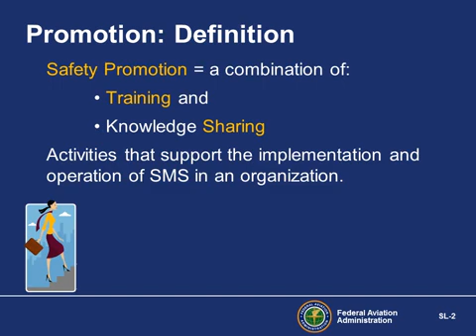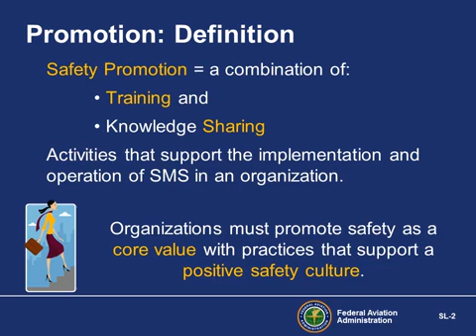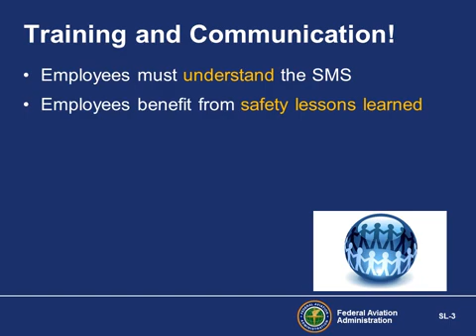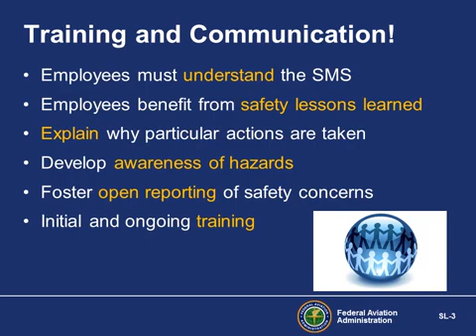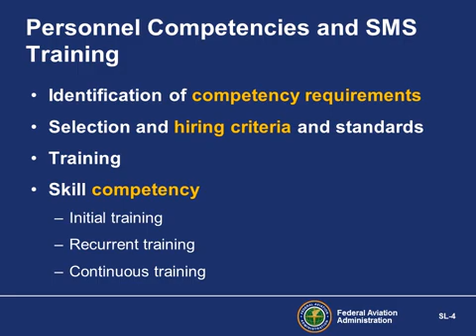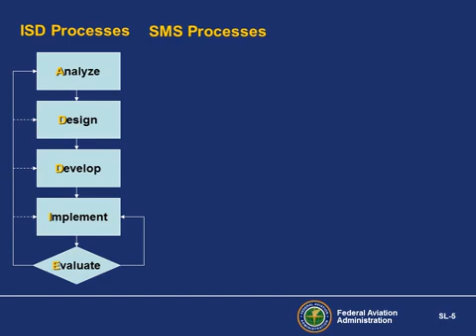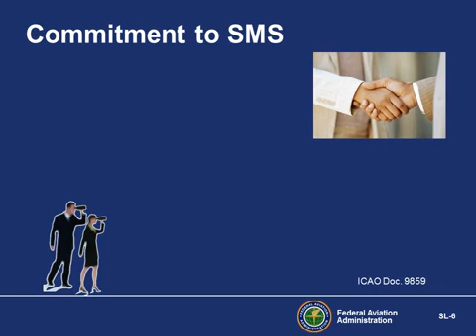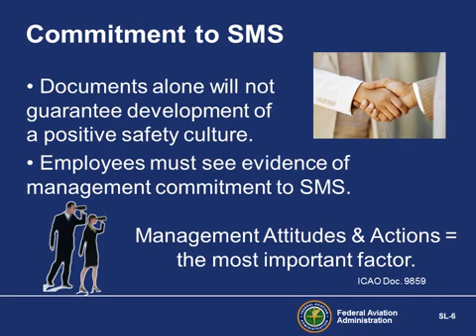Safety Management Systems Fundamentals - Safety Promotion Component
for more information and training on Aviation Human Factors.